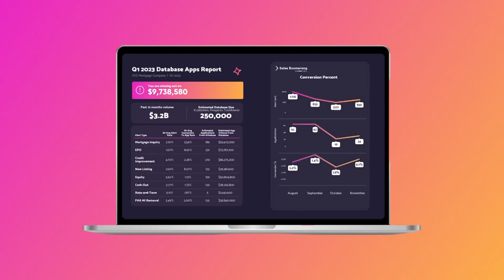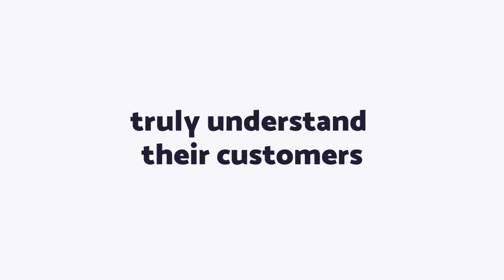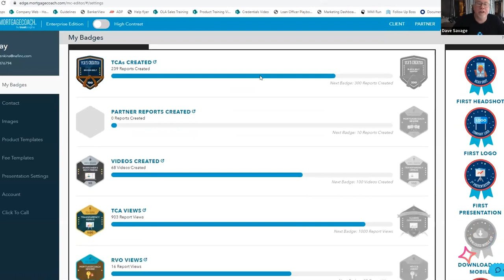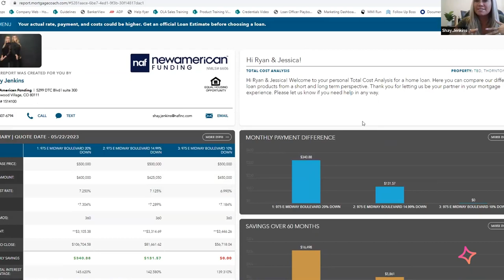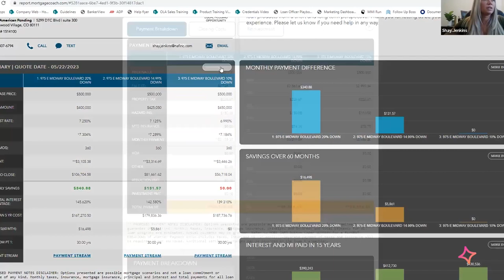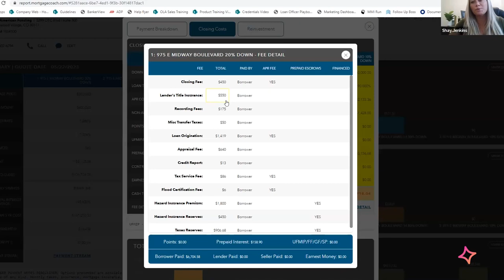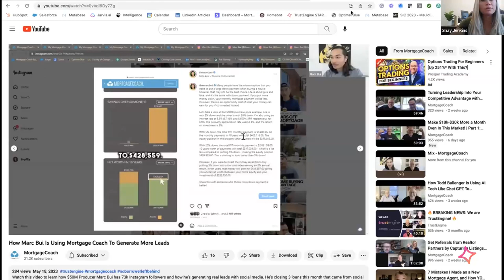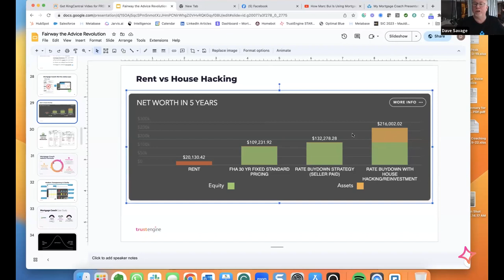How to WOW Your Clients with Shay Jenkins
In this video Shay Jenkins from New American Funding shares her inspiring journey from a rookie loan officer to a member of the prestigious President’s Club, with over 50 million in production in 2022.